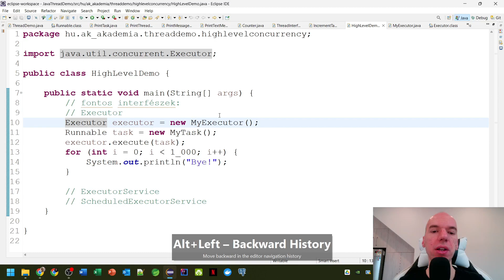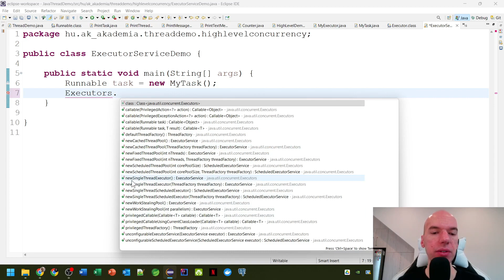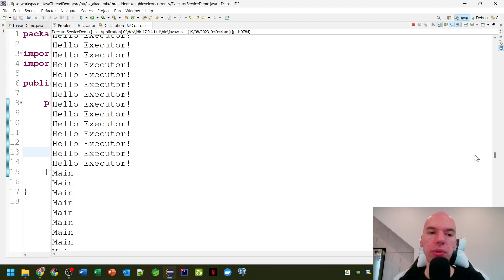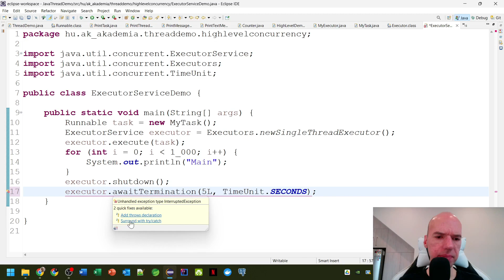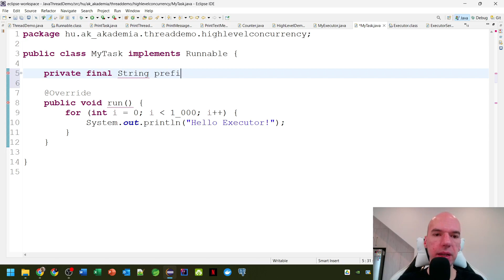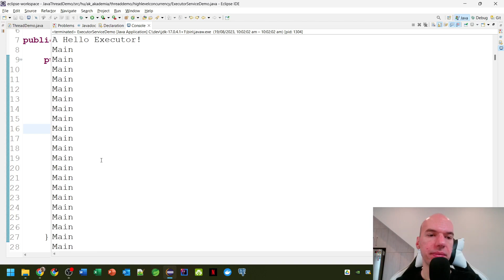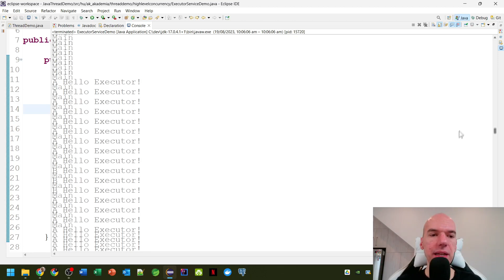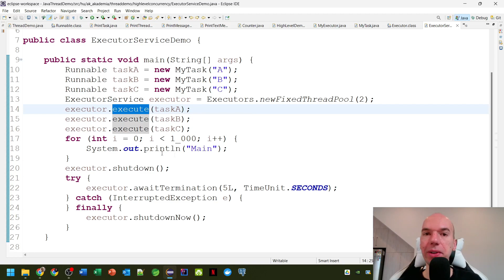Többszálú programozás részletei 2. rész: Executor - Java programozás kezdőknek Andrissal - 190. rész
Tarts velem 2023-ban is, segítek neked még magasabb szinten elsajátítani a Java nyelv alapjait!

A videó időbélyegzői:

0:01:03 - ismétlés
0:03:05 - ExecutorService példa osztály megvalósítása
0:05:04 - Executors osztály
0:05:48 - singleThreadExecutor
0:07:43 - teszt futtatás
0:10:19 - ExecutorService leállítása
0:16:45 - másik példa
0:18:08 - singleThreadExecutor szemléltetése
0:22:16 - fixedThreadPool szemléltetése
0:26:17 - összefoglalás